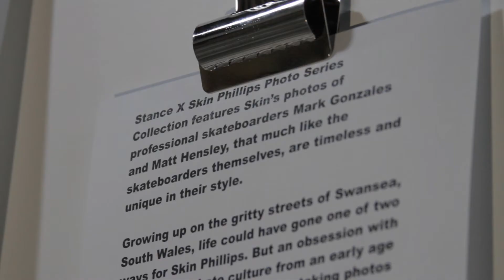The Skin Phillips Photo Show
Stance and Skin Phillips got together to have an art show of epic proportions to celebrate the release of the Skin Phillips X Stance collaborative socks for Spring 2018. The show included photos by Skin Phillips, original artwork by Mark Gonzales and hand framing by Matt Hensley.

Brandon Nguyen made an edit of the evening for your viewing pleasure.

Stance X Skin Phillips Photo Series Collection features Skin’s photos of professional skateboarders Mark Gonzales and Matt Hensley, that much like the skateboarders themselves, are timeless and unique in their style.

Growing up on the gritty streets of Swansea, South Wales, life could have gone one of two ways for Skin Phillips. But an obsession with the surf and skate culture from an early age led to his
salvation. He began taking photos in the early 80s, contributing to local zines and building a skate scene that became known all over Europe. By the end of the decade he had become a regular contributor to RAD magazine. After years of couch surfing, he got a job as an
Editor/Staff Photographer at Transworld Skateboarding and moved to San Diego, where for the next three decades he documented the careers of the world’s greatest skateboarders.